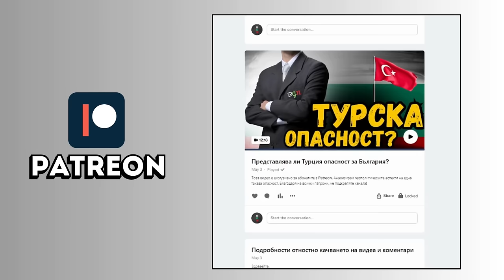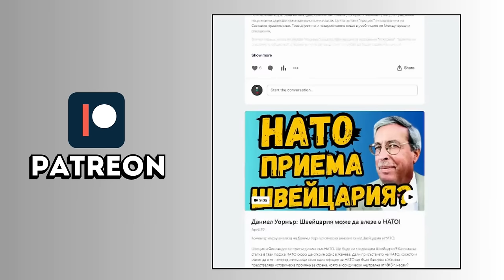Ще предаде ли НАТО "мръсна бомба" на Киев?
С операцията в Курск, НАТО цели ескалация на конфликта, която да оправдае предаването на ядрено оръжие на Украйна. Защо е важно това действие да се "продаде" по успешен начин на останалия свят и какви последици би могло да има след него вижте във видеото!

За да подкрепите мен и канала:
🔔 Абонирайте се
👍 Харесайте видеото
✍ Коментирайте